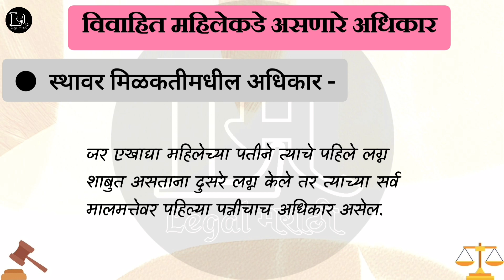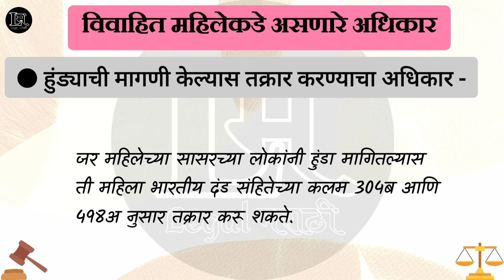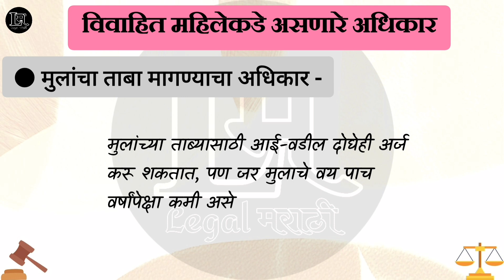Legal Rights Of Married Women In Marathi | विवाहित महिलांचे कायदेशीर अधिकार | by Legal Marathi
Thanks for watching. Please hit the like button and share this video. It's really motivates me to make awesome stuff for you. Follow on all the social media for Legal Marathi updates. @LegalMarathi By Adv.Nitin Waghmode